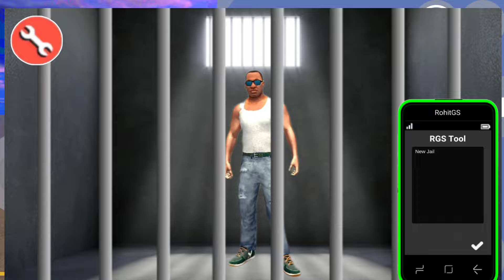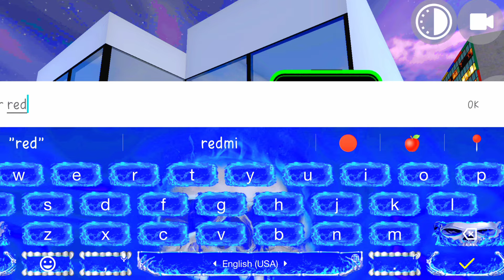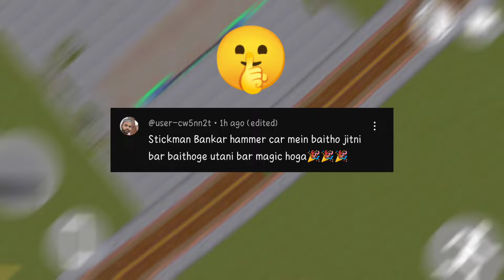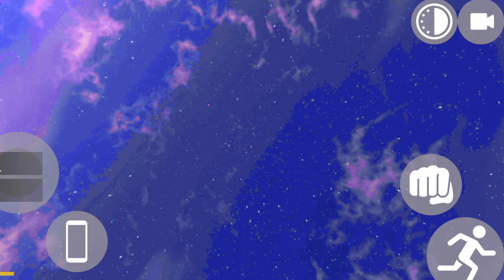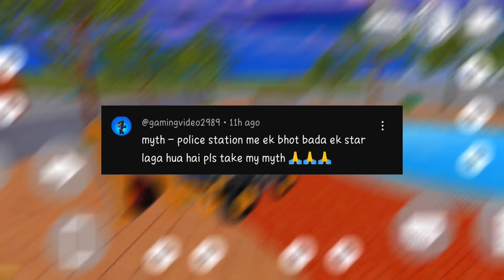NEW POLICE CAR In Indian Bike Driving 3D | Mythbusters | Dtn Monster #51